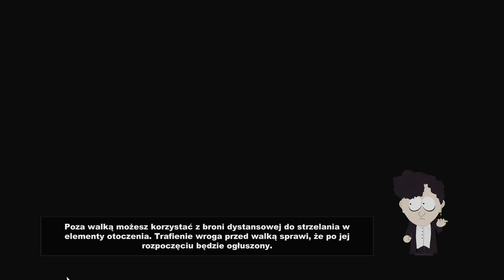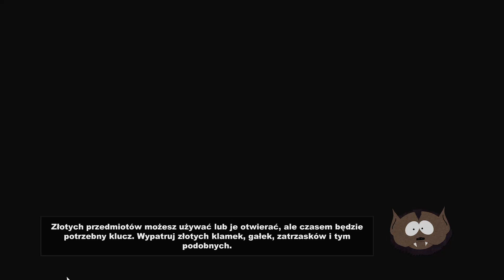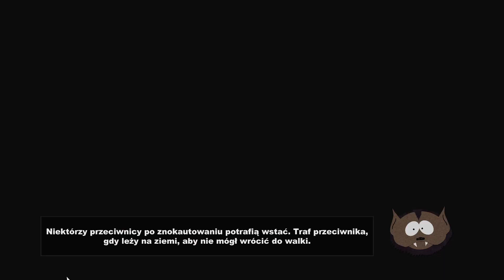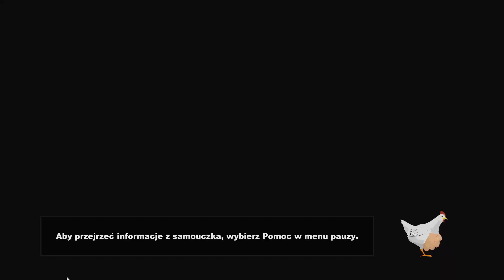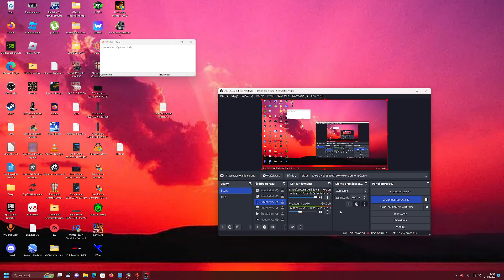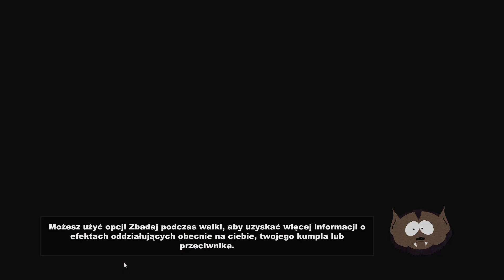South Park kijek prawdy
fajna gra i bardzo ją lubię :)